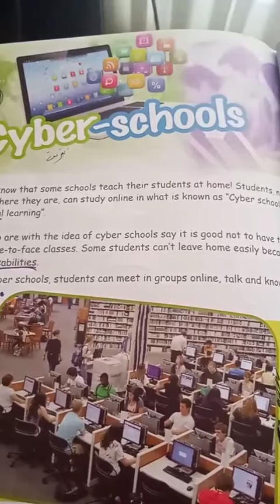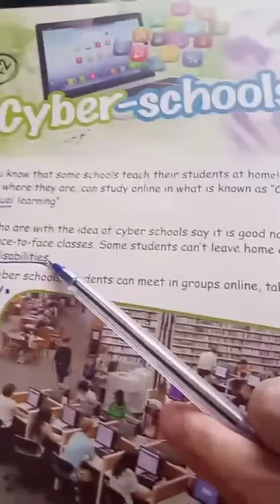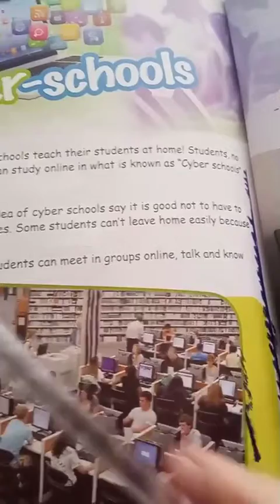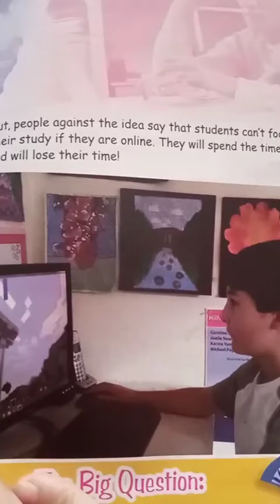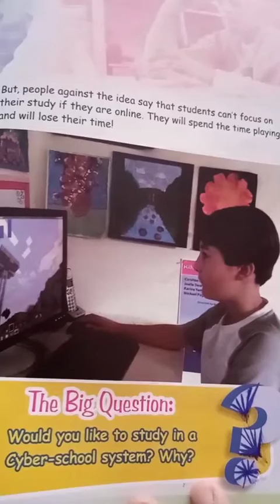4rth grade cyber - schools